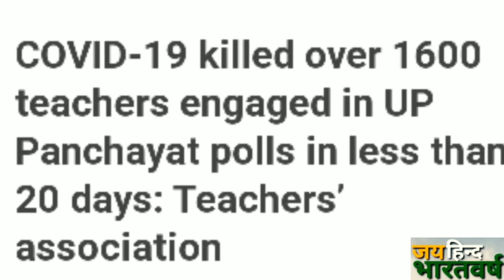से जवाब मांगने पर पात्रा को खरी खोटी l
sambit patra ko ka bebaak bayan lepete me le liya . becouse sambit patra said that delhi goverment said his delhi 37000 thousend people death in delhi in aprail may but delhi goverment said only 9900 peope death in delhi .

We make these videos with the intention of educating others in a motivational /inspirational form. Our understanding is that it is in correlation to fair right use, however given that it is open to interpretation, if any owner of content clips and music would like us to remove that part, we have no problem with that and will do as fast as possible. We believe these videos are fairly use because :- These are in transformative in a positive sense, we take clips from various sources to help and create an atmospheric feeling that will help people in hard situations in their life. We also do not wish to use any piece of work that would perhaps decrease the market value of original content, if anything we hope to promote so that people can reach out and subsequently increase the market value. Lastly these videos are to educate the people in an entertaining fashion. Our intention is not to hurt anyone.